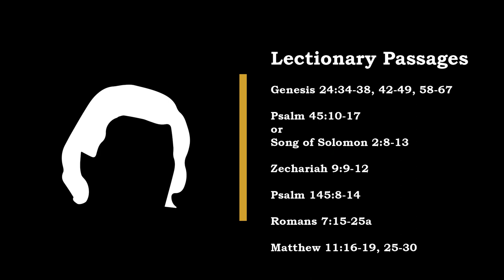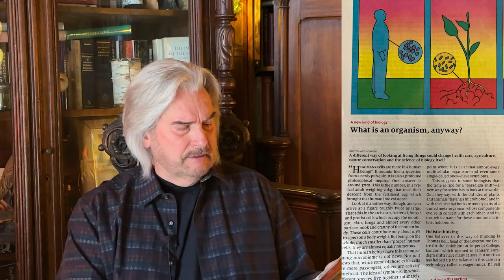The Yoke of Yahweh | Leonard Sweet, LenTalk#171 , PreachTheStory, Lectionary Semiotics 09 July 2023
The Lectionary Passages for the Week 09 July 2023:
Genesis 24:34-38, 42-49, 58-67
Psalm 45:10-17
or
Song of Solomon 2:8-13
Zechariah 9:9-12
Psalm 145:8-14
Romans 7:15-25a
Matthew 11:16-19, 25-30

Support Len’s Ministry through his 510-c-3 “SpiritVenture Ministries” (SVM)
Become a SpiritVenture Ministries (SVM) Supporter at $9/month or a Tribe of Issachar Member at $49/month

Facebook (Specifically for preachers and others who love those who preach)

(Orcas Island getaway cottages for board, staff and church advances (aka “retreats”)